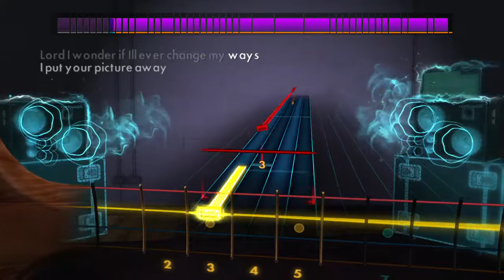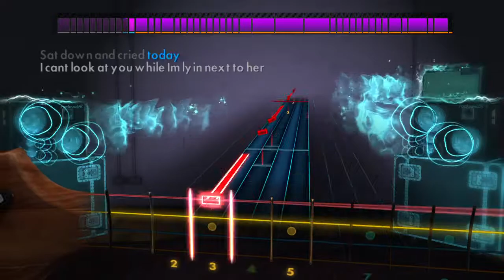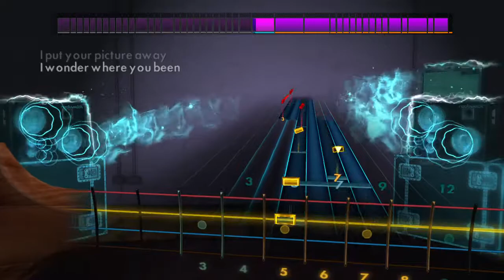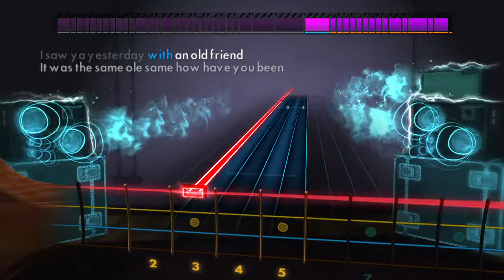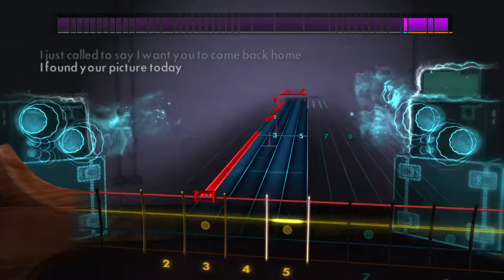Kid Rock Picture Rocksmith 2014 Bass Cover